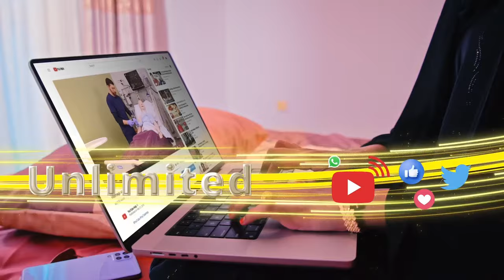Ganacsigii & halgankii labada waad ku ammaanantihiin, Waxa idiin hadhayna waa siyaasadda........"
Ganacsigii & halgankii labada waad ku ammaanantihiin, Waxa idiin hadhayna waa siyaasadda, iyadana Cabdiraxmaan.
"Maxamuud Xaashi Cabdi, Guddoomiyaha Ururka Kaah.